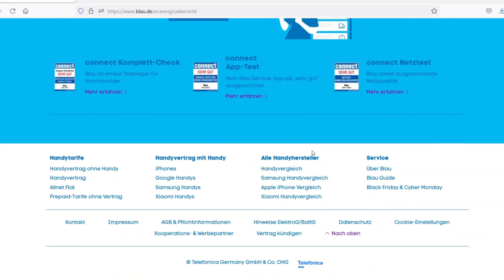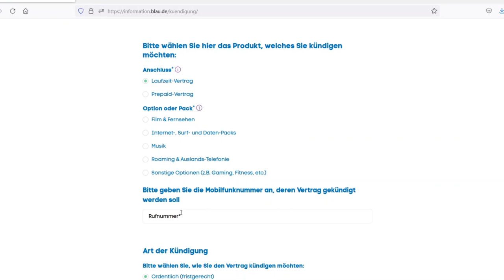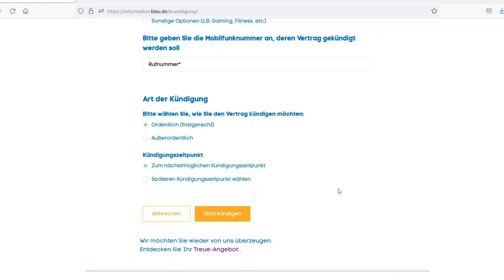Handyvertrag kündigen Blau.de Vertrag kündigen in 1 Minute online So gehts ganz schnell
So kannst du deinen Handy-Vertrag bei Blau.de ganz schnell online kündigen.